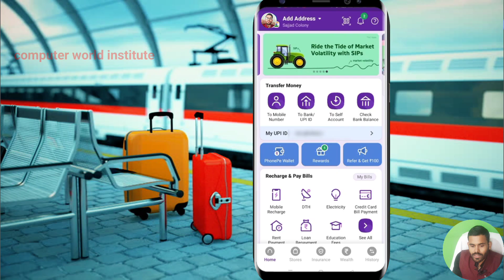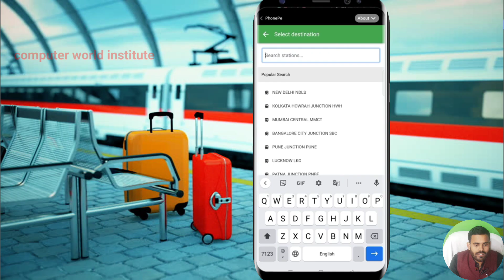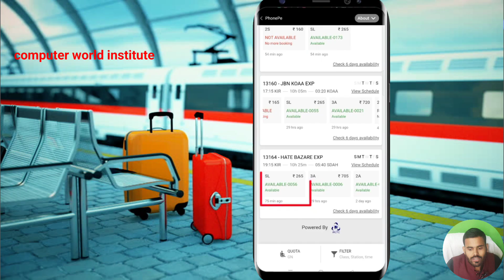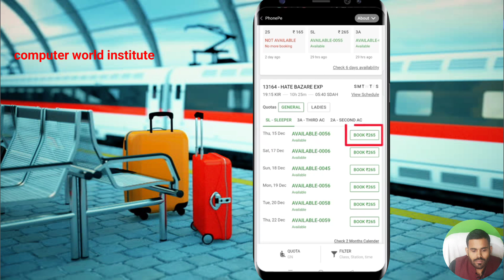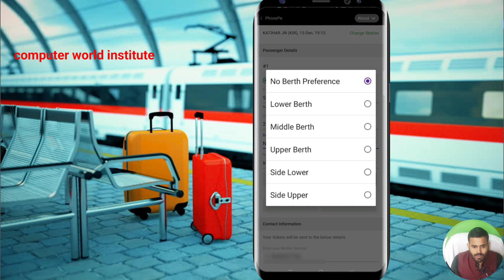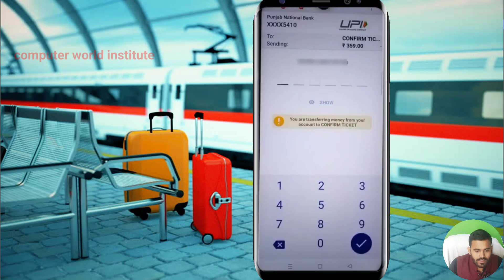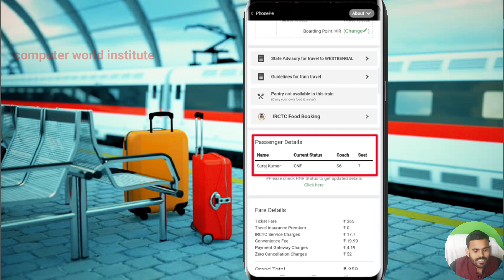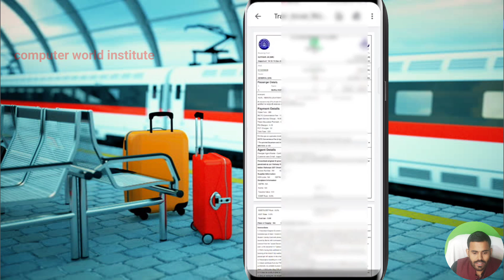Phonepe Se Train Ticket Kaise Book Kare | Irctc Ticket Booking / how to book train ticket in Phonepe